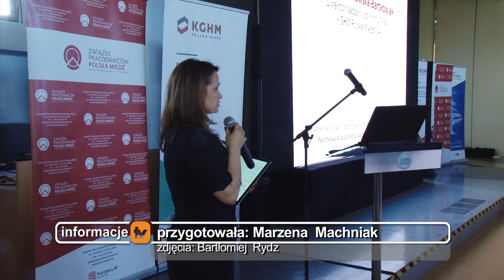Legnica w sieci miast przyjaznych rodzinom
Listy potwierdzające współdziałanie gmin z siecią miast przyjaznych rodzinom wręczono na Konferencji „Finanse na rozwój Jednostek Samorządu Terytorialnego w kontekście współpracy z pracodawcami”. Współorganizatorami wydarzenia był KGHM Polska Miedź i Związek Pracodawców Polska Miedź.